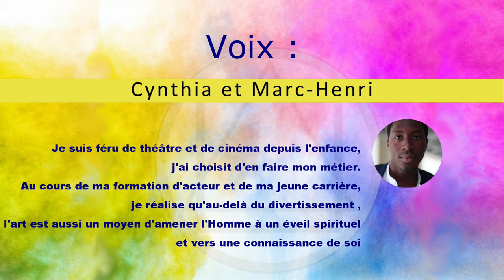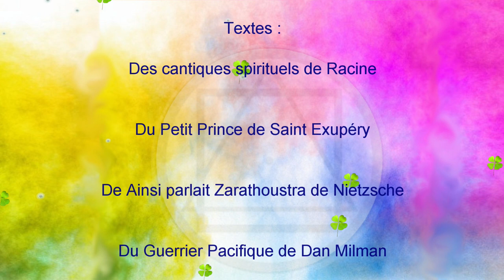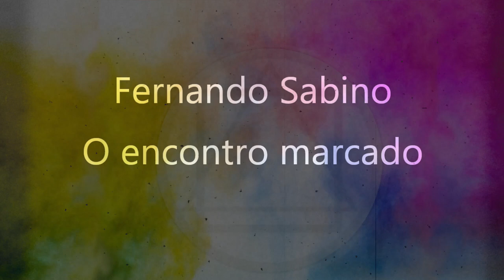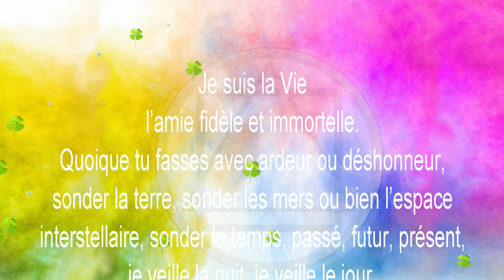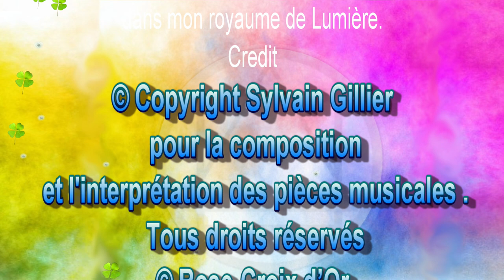Podcast: La naissance de la lumière, vers une union de l'âme et de l'esprit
00:00 - Introduction
05:54 - Jean Racine Les Cantiques Spirituels Cantique 3
08:51 - Saint Exupéry Le Petit Prince Chapitre XXI
17:58 - Friedrich Nietzsche «Ainsi parlait Zarathrousta»
20:09 - Dan Milman «Le guerrier pacifique»
40:22 - Fernando Sabino «O encontro marcado»
41:44 - Farid al-Din Attar «La conférence des Oiseaux»
49:11 - Épilogue : Cathérine Mauger «Le chant de la vie»

Si, poussés par un réel besoin de vérité, vous vous interrogez sur les Mystères de la vie, sur votre origine et votre destinée, alors vous devenez sensible à l’énigme du Sphinx, qui pose depuis toujours, à chaque voyageur de la vie, ces trois questions :
D’où viens-tu ? … Qui es-tu ? …. Où vas-tu ?
L’École Spirituelle de la Rose Croix d’Or se rattache aux écoles gnostiques de tous les temps. Comme un fil d’or, la Gnose a traversé l’histoire des hommes et tenté de répondre, pour chaque époque, à ces trois questions essentielles.
La Gnose est la Connaissance intérieure et vivante, qui git au cœur de chacun et nous appelle.

C’est avec cette révélation intérieure que chaque être humain entre en relation, lorsque sa conscience se « retourne » sur elle-même.
Elle redécouvre alors, enfouie, oubliée, la source de toute "Connaissance" qui sommeille au tréfonds de l’Être.

Afin d'illustrer au mieux ces propos, nous vous proposons d'écouter lors de ce moment passé ensemble la lecture de 7 courts textes méditatifs.
Puissent-ils être des graines d'étoiles "inspirantes et renouvelantes".
Ils seront lus par Cynthia et Mexianu, deux jeunes comédiens professionnels que nous avons le plaisir d’avoir parmi nous.

Dans ce montage vidéo est présenté (lu) des extraits :
-     Des Cantiques Spirituels du célèbre dramaturge Racine,
-     Du livre "Le Petit Prince" de Saint Exupéry.
-     De "Ainsi parlait Zarathoustra" du philosophe Nietzsche
-     Du livre "Le Guerrier Pacifique" de Dan Milman.
-     De "O encontro marcado (Le rendez-vous convenu)", de l’écrivain brésilien Fernando Sabino
-     Du recueil de poèmes "La Conférence des Oiseaux" de Attar.

Et enfin comme épilogue à cette vidéo, Le Chant de la Vie de la poétesse Catherine Mauger.

La lecture des textes est accompagnée par des enregistrements musicaux.

Les 7 webinaires
Livret « NAISSANCE DE LA LUMIÈRE » Vers une union de l’âme et de l’esprit
Livret Naissance de la Lumière.pdf
Document Adobe Acrobat 12.2 MB:

vous pouvez laisser vos commentaires si vous le souhaitez ou nous poser vos questions , nous répondrons  volontiers à toutes vos questions.

Recevez notre newsletter pour être informé sur les prochains webinaires

Nous contacter….